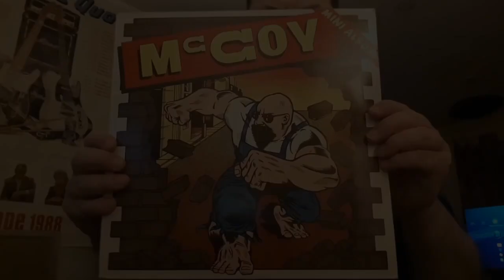Music Community Spotlight: Rob Fulton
Another member of our community that needs our support. Rob's channel is full of Hard Rock/Metal goodness!